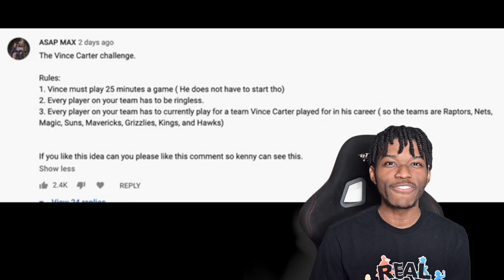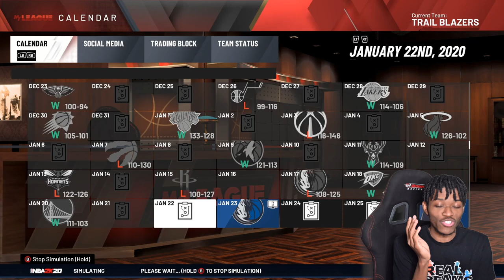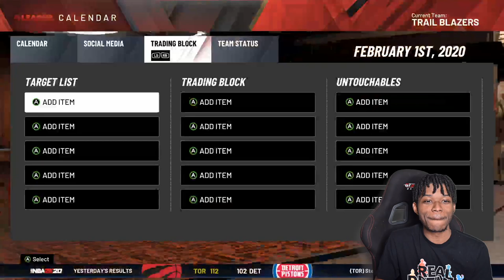THE VINCE CARTER REBUILDING CHALLENGE IN NBA 2K20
Video Title
Video URL